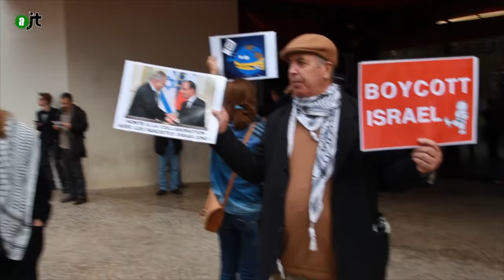Taubira interdit l'appel au boycott d'Europalestine. Ils répondent - AlterJT#86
La Cour de cassation a confirmé la condamnation par la cour d’appel de Colmar de 14 militants du mouvement Boycott, désinvestissement, sanctions (BDS) à 28 000 euros de dommages et intérêts aux parties civiles et chacun à une amende de 1 000 euros avec sursis. Il leur est reproché d’avoir participé à une manifestation dans un magasin Carrefour, près de Mulhouse «  appelant au boycott des produits en provenance d’Israël  ». Seule La Cour européenne des droits de l’homme peut annuler cette grave atteinte à la liberté d'expression, mais elle ne devrait pas trancher avant deux ou trois ans. En attendant les militants du Boycott ne semblent guère intimider, ils s'étaient ainsi donnés rendez-vous , ce samedi 7 novembre, avec EuroPalestine, pour interpeller la Garde des sceaux, Christine Taubira en visite à Montreuil.